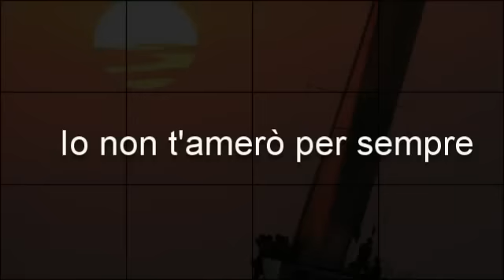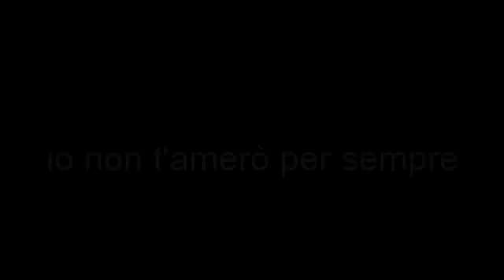Io non t'amerò per sempre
Gino Paoli e Ornella Vanoni - Io non t'amerò per sempre -

Lyrics:
forse solo per un giorno
forse per un mese
forse per un anno
forse per tutta la vita
Non fidarti dei poeti
che raccontano di storie
che non hanno un filo
che non hanno un dopo
che finiscono con sempre
L'amore è una moneta
da spendere ogni giorno
se vuoi tenerla in tasca
dopo non vale più ... "